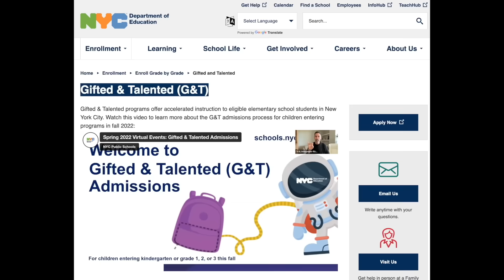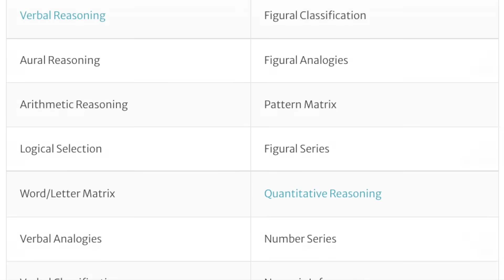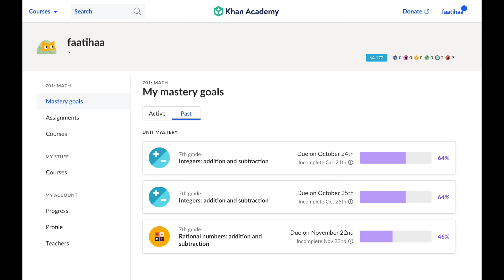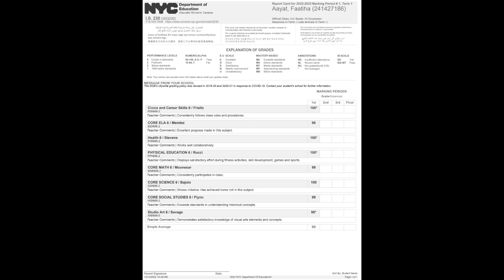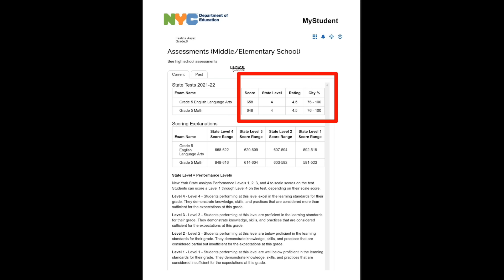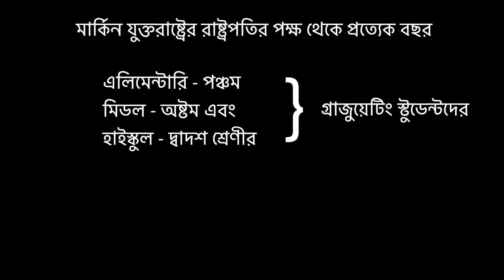স্কুলে পরীক্ষা হবে না | শুধুমাত্র বাংলাদেশ নাকি অন্য দেশেও?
Faatiha Aayat | বাংলাদেশ এর শিক্ষাব্যবস্থায় প্রতি বছরই এত এত পরিবর্তন আনা হয় যে মাঝে মাঝে মনে হয় এটা হল ঢাকা শহরের রাস্তার মতো। খোঁড়াখুঁড়ি যেন শেষই হয় না। এই যেমন এখন বাংলাদেশের প্রাথমিক, নিম্নমাধ্যমিক ও মাধ্যমিক স্তরে নতুন কারিকুলামে শিক্ষার্থীদের মুল্যায়নের জন্য পরীক্ষা পদ্ধতি তুলে দেয়া নিয়ে বেশ আলোচনা হচ্ছে। বলা হচ্ছে, উন্নত বিশ্বের শিক্ষা ব্যবস্থায় নাকি নম্বর বা গ্রেডিং পাওয়ার কোন ব্যাপার স্যাপার নেই, এমনকি স্কুলের ছেলেমেয়েদের কোন পরীক্ষাই নাকি নেয়া হয়না, আসুন দেখি USA'র বাস্তবতা কী।

আমাকে দিয়ে শুরু করি। আমি এখন ক্লাশ সেভেনে পড়ি।

৫ম শ্রেণী পর্যন্ত আমি ছিলাম NewYork সিটির এলিমেন্টারি বা প্রাইমারি লেভেলের সেরা মেধাবী শিক্ষার্থীদের নিয়ে গঠিত গিফটেড অ্যান্ড ট্যালেন্টেড প্রোগ্রামের একজন গর্বিত স্টুডেন্ট।

এই প্রোগ্রামে অংশ নিতে চাইলে অবশ্যই একটা অ্যাসেসমেন্ট টেস্ট বা পরীক্ষা দিতে হবে। সেই অ্যাসেসমেন্টে আবার Otis Lennon School Ability Test (OLSAT) এবং Naglieri Nonverbal Ability Test (NNAT) এর মত বিশ্বমানের দুটি আলাদা আলাদা পরীক্ষা দিতে হয় যেখানে অন্য অনেক কিছুর সাথে Direction & Pattern, Aural Reasoning, Arithmetic Analogy, Spatial Visualization, Logical Selection, Word Matrix, Numeric Inference এর মত বিষয়গুলোতে যোগ্যতার স্বাক্ষর রাখতে হয় এই অল্প বয়সের শিক্ষার্থীদেরকেও।

এখানে আমার 2017 এবং 2019 এর দুটো GiftedAndTalented স্কোর রিপোর্ট দেখতে পাচ্ছেন যখন আমি মাত্র ক্লাশ ওয়ান ও ক্লাশ থ্রি এর স্টুডেন্ট ছিলাম। একটাতে আমি OLSAT’এ 91 এবং NNAT’তে 99 এবং অপরটিতে OLSAT’এ 94 এবং NNAT’তে 99 পেয়েছিলাম। আলহামদুলিল্লাহ।

ক্লাশ ওয়ান থেকে সিক্স পর্যন্ত এই ছয়টি ক্লাশে প্রতি বছরে আমাকে Computational Math, Earth and Life Science, Social Studies, Civics and Career Skills, Health and Physical Education এবং Arts and Crafts এর মত কোন না কোন মূলধারার সাবজেক্টে নিয়মিত বহু পিরিয়ডিক অ্যাসেসমেন্ট ও ক্লাস টেস্ট দিতে হয়েছে।

আর এর সবকিছুই অভিভাবকেরা মনিটর করতে পারেন গুগল ক্লাশরুমের মত নানান অনলাইন প্ল্যাটফর্মে। অর্থাৎ,এদেশ শুধু নামেই ডিজিটাল বা স্মার্ট কান্ট্রি নয়, কাজেও তাই। যেমন, গনিতের জন্য IXL এবং Khan Academy আর বিজ্ঞানের জন্য Amplify এবং CK12 এর মত বিখ্যাত প্ল্যাটফর্মে নিয়মিত স্কোরিং করা হয় আমাদের ওভারঅল পারফরম্যান্স।

এমনকি স্কুলের নিয়মত সাবজেক্ট ইংরেজি, গণিত, সমাজ ও বিজ্ঞান এর বাইরে গল্প, উপন্যাস ও নানান রকম নন-ফিকশন পড়ার জন্য এবিসি মাউস, কিডয্যানিয়া, এপিক, সোরা, ম্যাকেঞ্জি, র‍্যায কিডসের মত বিভিন্ন ওয়েবসাইটে আমাদের পাসওয়ার্ড প্রটেক্টেড অ্যাকসেস থাকে এবং সেখানে কী কী বই কত ঘণ্টা পড়লাম তার উপড়েও স্কোরিং করা হয়। একজন স্টুডেন্ট রিডিংয়ে কতটা ভালো তা ইংরেজি অ্যালফাবেট অনুসারে লেভেলিং করা হয়। আমি অলরেডি রিডিং এর সর্বোচ্চ লেভেল “জেড”এ আছি।

বাংলাদেশে যেরকম একসময় সারা বছরে তিনটা ধাপে প্রথম সাময়িক, দ্বিতীয় সাময়িক ও সবশেষে বার্ষিক পরীক্ষা হত আমাদেরও সেরকম সারা বছরে রয়েছে তিনটা ধাপ। যেগুলোকে বলা হয় ফার্স্ট, সেকেন্ড এবং থার্ড মার্কিং পিরিয়ড। এই যেমন এখন দেখতে পাচ্ছেন আমার ক্লাশ সেভেন এর এখন পর্যন্ত সম্পন্ন ফার্স্ট মার্কিং পিরিয়ডের আর ক্লাশ সিক্সের সারা বছরের ইভালুয়েশন যার দুটোতেই আমার এভারেজ ৯৮ থেকে ১০০।

আর এটা আমার ক্লাশ ফাইভের রিপোর্ট কার্ড যেখানে আমি সবগুলো সাবজেক্টে সর্বোচ্চ প্রফিসিয়েন্সি লেভেল “ফোর” পেয়েছি যেটাকে বলা হয় "এক্সেলস ইন স্ট্যান্ডার্ডস"।

এতো গেল স্কুলের পরীক্ষা। আমেরিকা যেহেতু ৫০টি আলাদা অঙ্গরাজ্য বা স্টেট নিয়ে গঠিত একটি ফেডারেল কান্ট্রি, তাই এখানে প্রতিটি ষ্টেটের রয়েছে নিজস্ব পরীক্ষা পদ্ধতি। এগুলোকে আমরা বলি স্টেট টেস্ট এবং প্রতি বছরই আমাদের এই পরীক্ষা দিতে হয়।

এই যেমন আমি ২০২১-২০২২ শিক্ষাবর্ষে ৫ম শ্রেণী থেকে নিউইয়র্ক স্টেট টেস্ট এর দুটো সাবজেক্টেই - ইংলিশ ল্যাঙ্গুয়েজ আর্টস (ELA) এবং কম্পিউটেশনাল ম্যাথ (Math) - সর্বোচ্চ স্কোর, সর্বোচ্চ স্টেট লেভেল, সর্বোচ্চ প্রফিসিয়েন্সি রেটিং এবং নিউ ইয়র্ক সিটি পার্সেন্টাইল রেন্জের সর্বোচ্চ কোয়ার্টার পেয়েছি। আলহামদুলিল্লাহ।

কিন্তু ২০২২-২০২৩ শিক্ষাবর্ষে ষষ্ঠ শ্রেণী থেকে নিউইয়র্ক স্টেট টেস্ট এর দুটো সাবজেক্টেই সর্বোচ্চ লেভেল এবং সর্বোচ্চ পার্সেন্টাইলে পেলেও সর্বোচ্চ স্কোর এবং সর্বোচ্চ রেটিং শুধু ম্যাথ’এ পেয়েছি, ELA’তে পাইনি।

এতক্ষণ আমার ক্লাশ সেভেন পর্যন্ত বিভিন্ন এক্সাম দেয়া ও নম্বর প্রাপ্তির কথা বললাম। ক্লাস নাইন থেকে টুয়েল্ভ পর্যন্ত আমাকে দিতে হবে স্পেশালাইজড হাই স্কুল অ্যাডমিশন টেস্ট, রিজেন্ট এক্সামস, কলেজ এন্ট্রান্স এক্সামস এবং অ্যাডভানস প্লেসমণ্টে এক্সাম।

এছাড়াও মার্কিন যুক্তরাষ্ট্রের রাষ্ট্রপতি'র পক্ষ থেকে প্রত্যেক বছর এলিমেন্টারি, মিডল এবং হাইস্কুল এর গ্রাজুয়েটিং স্টুডেন্টদের অর্থাৎ পঞ্চম, অষ্টম ও দ্বাদশ শ্রেণীতে অসামান্য প্রতিভার সম্মাননা ও স্বীকৃতি হিসেবে দুটি পুরষ্কার দেয়া হয়

(১) প্রেসিডেন্ট’স অ্যাওয়ার্ড ফর আউটস্ট্যান্ডিং অ্যাকাডেমিক এক্সিলেন্স – গোল্ড সার্টিফিকেট
(২) প্রেসিডেন্ট’স অ্যাওয়ার্ড ফর আউটস্ট্যান্ডিং অ্যাকাডেমিক এচিভমেন্ট – সিলভার সার্টিফিকেট

আলহামদুলিল্লাহ, আমি গতবছর এলিমেন্টারি গ্রাজুয়েট হিসেবে “প্রেসিডেন্ট’স অ্যাওয়ার্ড ফর আউটস্ট্যান্ডিং অ্যাকাডেমিক এক্সিলেন্স - গোল্ড সার্টিফিকেট” পেয়েছি। সাথে পেয়েছি প্রেসিডেন্ট এর নিকট থেকে চিঠি।

এবার আপনারাই বলেন, যারা বলে উন্নত বিশ্বে স্কুলে পরীক্ষা ব্যাবস্থা নেই তারা কি সত্য ও সঠিক বলে?